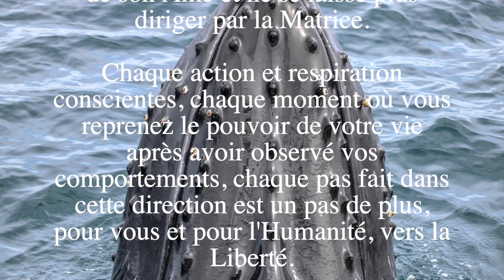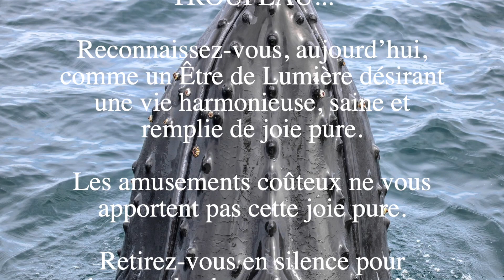CETTE MATRICE ARTIFICIELLE S'AFFAIBLIT SOUS LA PUISSANCE DE VOTRE LUMIÈRE ! - Message des Baleines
EBOOK GRATUIT
POUR SUPPORTER LA CHAÎNE YOUTUBE
VIVEZ UNE EXPÉRIENCE VIBRATOIRE UNIQUE AVEC LES BALEINES EN VIDÉOS :
PROCHAIN SÉJOUR DE GROUPE À LA RENCONTRE DES BALEINES AU COSTA RICA :
LISEZ TOUS LES MESSAGES D'AMOUR DES BALEINES :
OUTILS ET RESSOURCES GRATUITS
RECEVEZ UN MESSAGE PAR JOUR